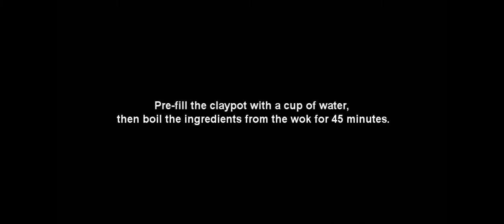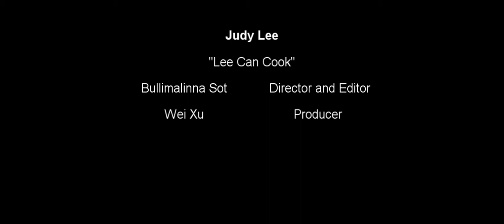"Fat Choy Ho see" (Braised Oysters and Sea Moss) Recipe Miss China Town San Francisco How to Cook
Miss China Town SF 2014 making Culture Ho See Fatt Choy. This is one of my first commercial video outside of tech and wedding. The video  got in #2 in SF for Miss China Town 2014..
Camera use: